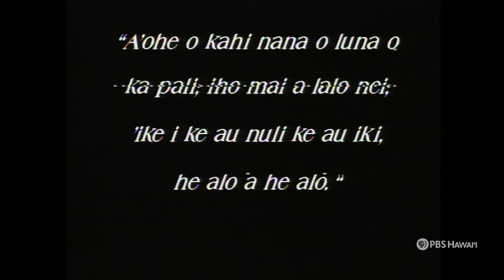The Festival - PBS HAWAIʻI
CLASSICS 306